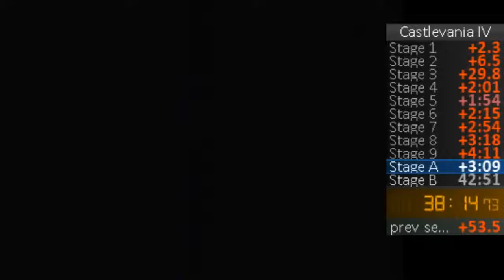Castlevania IV: Bone Pillar Shoots Gear!?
I didn't even know this could happen until last night..If someone can explain this, please do. Recorded during someone else's run.